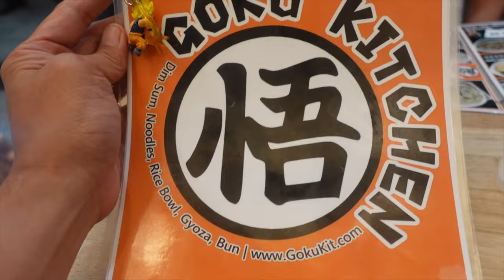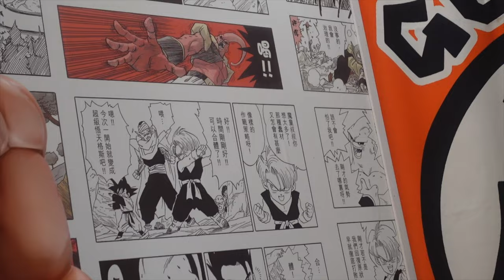Here's Everything We Ate in Goku Kitchen in NYC! Gyudon! Chicken Curry!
Vern, Gener, and Pete head to NYC to try the coolest Dragonball Z restaurant, Goku Kitchen!

This is definitely a Dragonball fan's dream to eat here.

We tried the Goku Earl Grey Milk Tea, Thai Iced Tea, and the Matcha drink to start.  For our meals, we had the Gyu-don, Grilled Eel Rice, Saiyan Size Pan Fried Pork Bun, and Chicken Curry Rice.  For a sweet treat, we tried the Black Lava Gold Buns.

Vern and Pete also took some Oceanbomb Dragonball drinks!  We got the Vanilla and Orange flavored ones!

All in all, the prices were reasonable and we left with happy tummies!  Check them out if you're in the area!

Goku Kitchen
26 Cedar St,